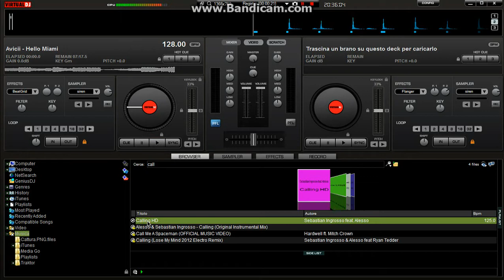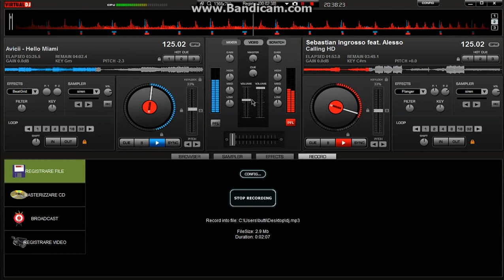DJ BUTTIXX_hello miami-calling (mushup)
fatto con virtual dj free
canzoni utilizzate: hello miami avicii - sebastian ingrosso calling
inscrivetevi al canale e visitate il sito di buttixxdj: